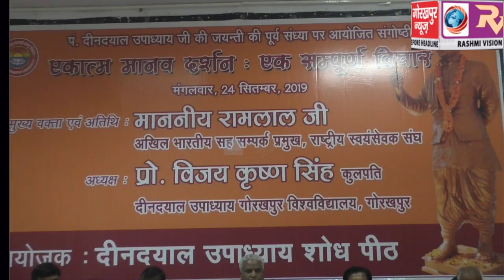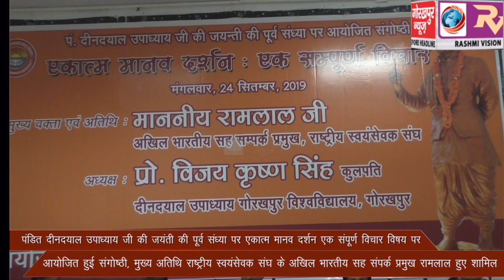पंडित दीनदयाल उपाध्याय जी की जयंती की पूर्व संध्या पर एकात्म मानव दर्शन एक संपूर्ण विचार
पंडित दीनदयाल उपाध्याय जी की जयंती की पूर्व संध्या पर एकात्म मानव दर्शन एक संपूर्ण विचार विषय पर आयोजित हुई संगोष्ठी, मुख्य अतिथि के रूप में शामिल हुए राष्ट्रीय स्वयंसेवक संघ के अखिल भारतीय सह संपर्क प्रमुख रामलाल